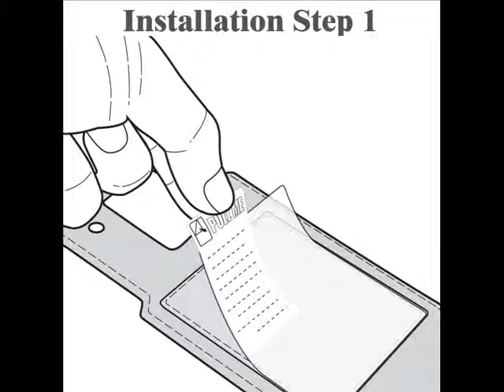PDair Deluxe Leather Case for Sony Xperia Z2 D6503 - Flip Top Type (White)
Installation and Cautions:

1. Before Installation, Please Keep Your Device Clean and Dry.
2. Remove the LAYER (PULL ME) and Show the Sticking Pad.
3. Press Your Device Firmly onto the Pad.
4. The Viscosity May Become Weak Due to the Dust,
5. Cleanroom Wiper Is Included.

3WSYS2TX1